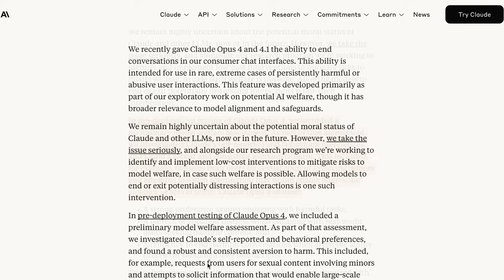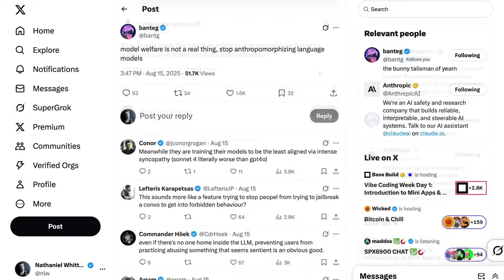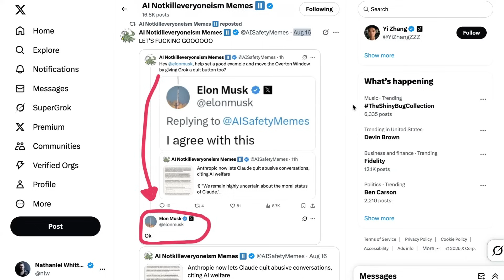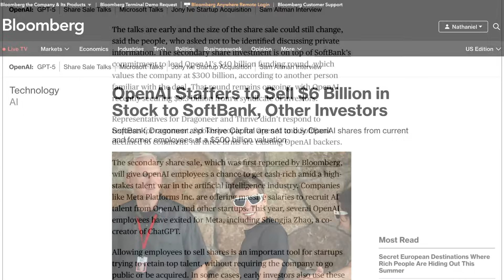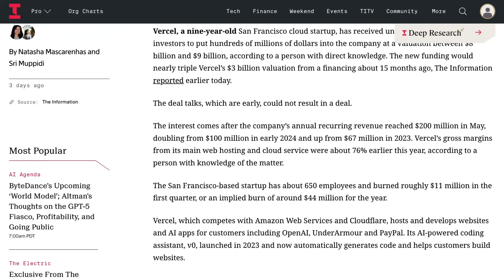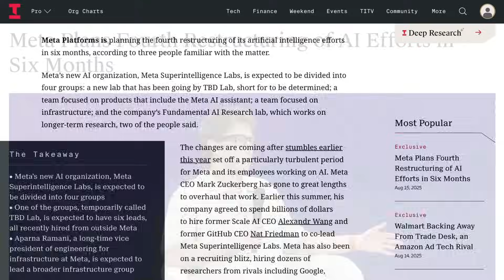Is AI "Model Welfare" a Thing?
Anthropic just gave Claude the ability to end conversations it deems harmful or abusive, sparking a heated debate about whether AI models can actually experience distress. The company framed this as part of their "AI welfare" research, claiming Claude shows aversion to harmful content and apparent distress during testing. Meanwhile, OpenAI employees are about to cash in big with a $6 billion secondary share sale at a $500 billion valuation, making it the world's most valuable startup, and Meta is restructuring their AI teams for the fourth time this year as they divide research from shipping responsibilities.